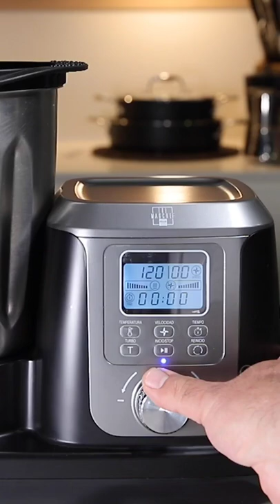PIMIENTOS RELLENOS de BACALAO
PIMIENTOS RELLENOS de BACALAO una receta con muy poca dificultad y mucho sabor para disfrutar este fin de semana 😊 ¡Anímate a probarlo!

➡ Cualquier duda o sugerencia no dudes en escribirnos ¡Te leemos!😀😀

Ingredientes para el relleno:
16 pimientos del piquillo
800 g de bacalao, desalado sin pieles ni espinas
150 g de cebolla en brunoise
2 dientes de ajo, finamente picados
150 ml de salsa bechamel
75 ml de salsa de tomate frito
1 c/s de perejil fresco picado
Aceite de oliva virgen extra
Molinillo de pimientas variadas
Sal
Ingredientes para la salsa:
800 ml de caldo de pescado
200 g de cebolla
2 dientes de ajo
4 pimientos del piquillo
75 ml de vino manzanilla
1 c/s de harina
1 ramillete de perejil
Sal

Elaboración:
Calentar un fondo de aceite de oliva en nuestra sartén Prisma Magefesa, cuando comience a tomar calor, sofreímos el ajo y la cebolla a fuego medio hasta que esta quede transparente.
Agregamos el bacalao desmenuzado, salpimentamos al gusto y rehogamos unos segundos para evaporar el agua.
Añadimos la salsa de tomate, el perejil y la salsa bechamel, cocemos el conjunto durante unos minutos.
Retiramos la sartén de la fuente de calor y dejamos atemperar hasta que nos permita rellenar los pimientos.
Para elaborar la salsa, incorporamos la cebolla junto con los ajos en el vaso de nuestro robot de cocina MagChef Magefesa y con pulsaciones cortas sobre el botón “Turbo” picamos la cebolla y los ajos.
Vertemos 30 ml de aceite de oliva virgen extra y programamos; temperatura 110 °C, velocidad 2, tiempo 12 minutos. Pulsamos el botón “Inicio / Pausa”. (CF Program 1)
A falta de 2 o 3 minutos añadimos la harina y la manzanilla.
Transcurrido el tiempo, programamos nuevamente; temperatura 110 °C, velocidad 2, tiempo 20 minutos. Pulsamos el botón “Inicio / Pausa”. (CF Program 2)
Vertemos el caldo de pescado y dejamos finalizar el ciclo de cocinado.
Mientras, rellenamos los pimientos que vamos disponiendo en una tartera Prisma Magefesa.
Cubrimos con la salsa, espolvoreamos con el perejil y dejamos dar un pequeño hervor para conjuntar los sabores.